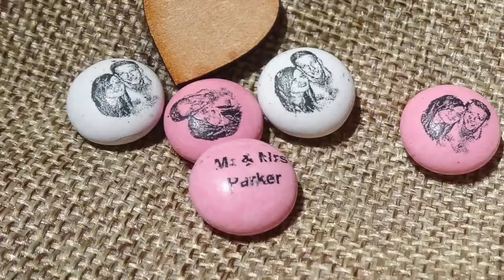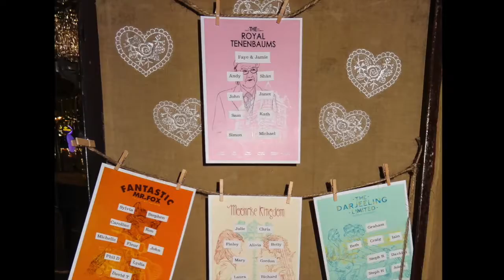Faye and Jamie Wedding 2016 - 1st Draft